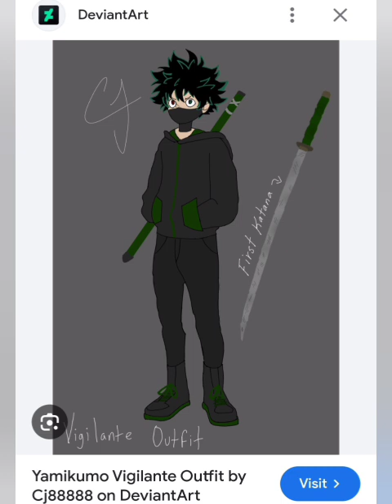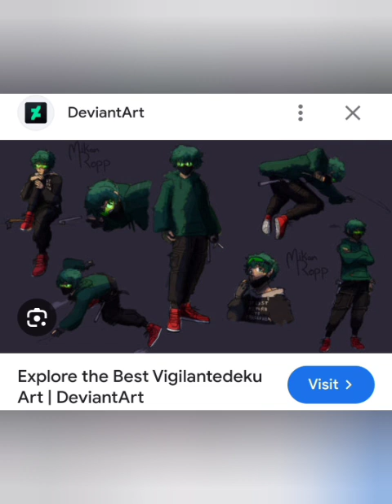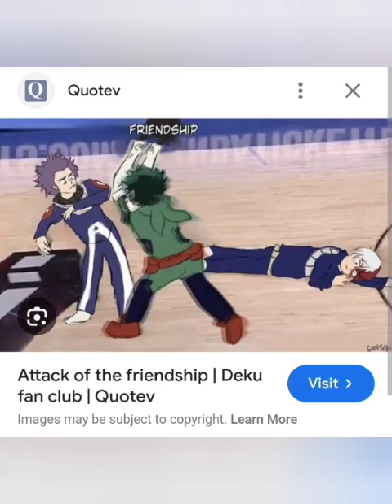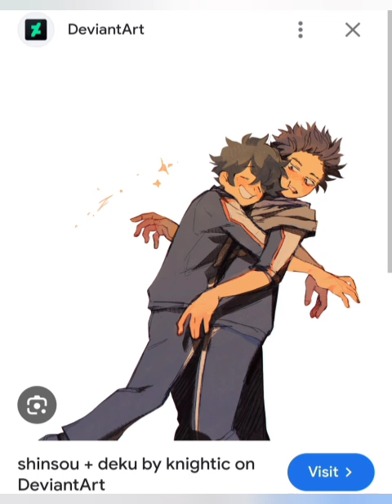So Keep On Going With Your Silly Dream (a MHA podfic) Chapter 62&63